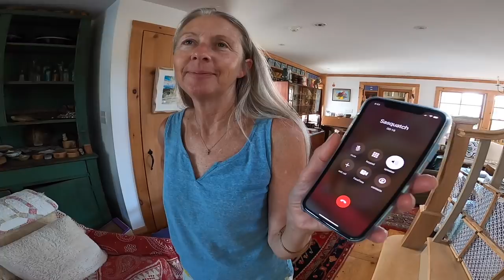Perfect Mini Running Left!?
2020 is a year of firsts & almost nothing can surprise us anymore, but to be honest, today, I was surprised beyond belief! I found a new wave!? Accidentally, while on a date with Jordan I stumbled upon a mental novelty wave! It was a legit perfect mini running left! Before that though, this vlog has a bunch of surfing and other super fun stuff, so enjoy & thanks for the stoke! - Ben

Music in this VLOG:

Strange Origins
Beau Joseph

Not Missing You (Instrumental Version)
Ebba

Beer, Beards & BBQ
Rockin' For Decades

Rockin' For Decades

Way Beyond Seeking (Instrumental Version)
Bluma Petersen